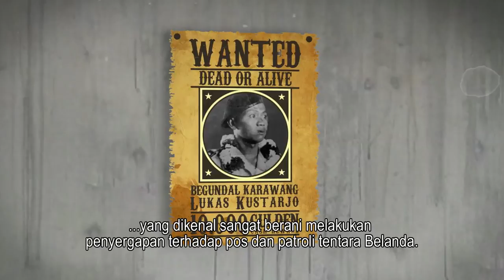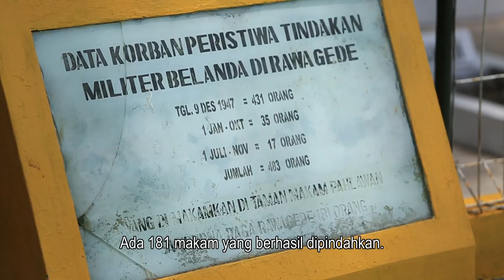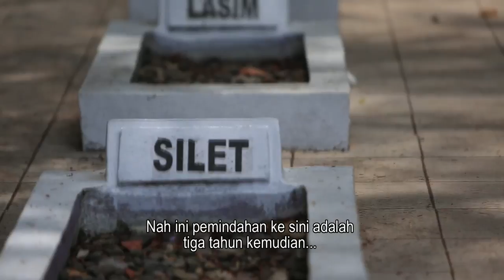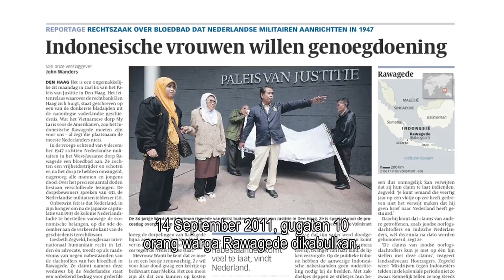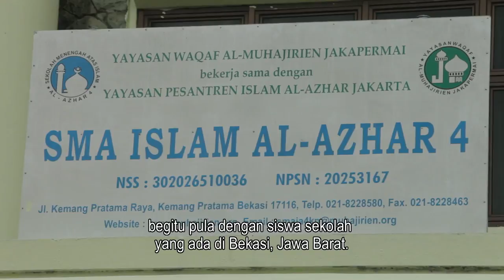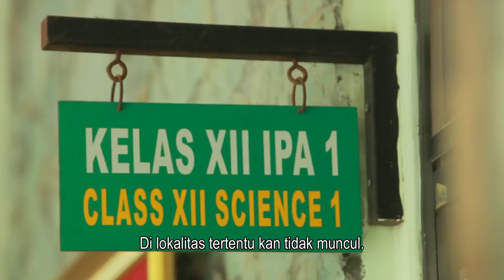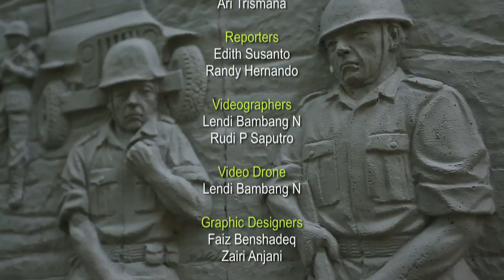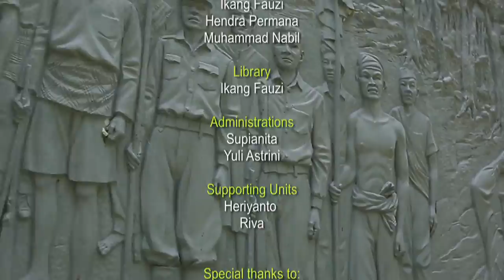JEJAK BERDARAH KAUM PENJAJAH [MemaHAMi Indonesia - Full Movie]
TENTANG FILM INI

Pada tahun 2016, International People's Tribunal (IPT) 1965 yang berlangsung di Den Haag, Belanda, memutus pemerintah Indonesia bersalah atas pembantaian pada tahun 1965-66 di Indonesia. Menanggapi berita ini, Luhut Pandjaitan yang kala itu menjabat sebagai Menkopolhukam mengancam akan membalas dengan membawa kasus pembantaian Westerling ke pengadilan internasional.

Namun, mungkin beliau lupa bahwa bertahun-tahun sebelumnya, pemerintah Belanda telah mengakui Pembantaian Westerling sebagai kejahatan perang dan telah memberikan ganti rugi kepada para keluarga korban dan penyintas.

Salah satu babak paling tragis dalam rangkaian Pembantaian Westerling adalah Pembantaian Rawagede, yang terjadi pada tahun 1947. Melalui kesaksian dari beberapa penyintas dan pihak yang terlibat, kami menggali apa yang sebetulnya terjadi di Rawagede, dan bagaimana kasus tersebut kemudian dibawa ke pengadilan internasional.

Film ini diproduksi bekerjasama dengan Watchdoc dan SMA Al-Azhar 4 Bekasi untuk program MemaHAMi Indonesia, sebuah inisiatif untuk memproduksi alat bantu belajar hak asasi manusia bagi lima SMA di Jakarta dan sekitarnya.

"Jejak Berdarah Kaum Penjajah"
Director: Watchdoc Documentary
17"38